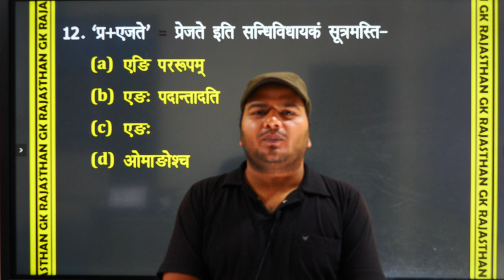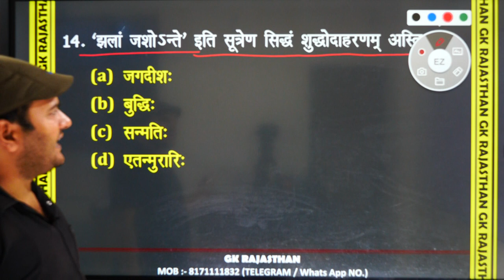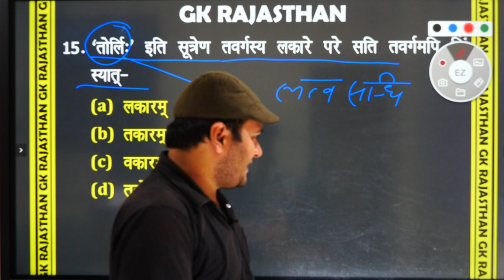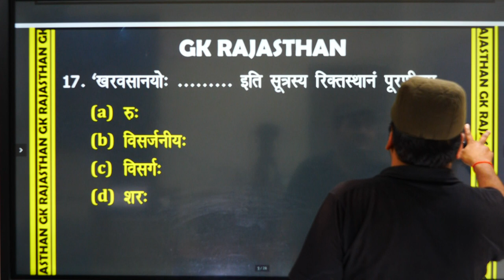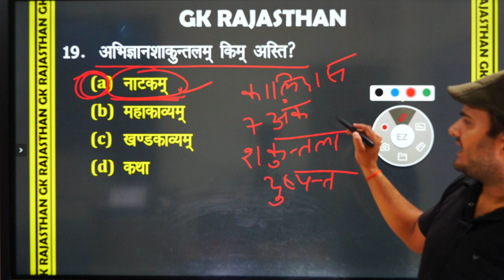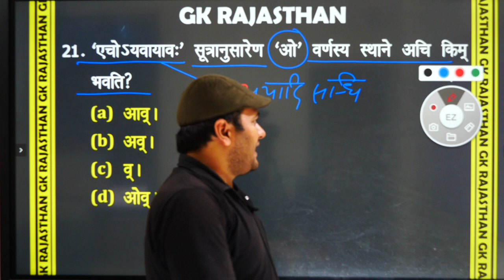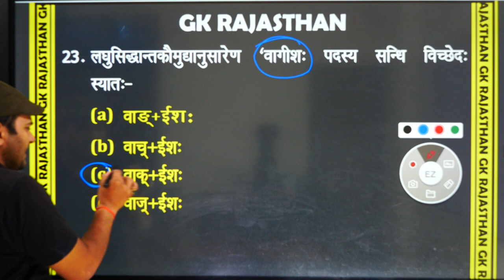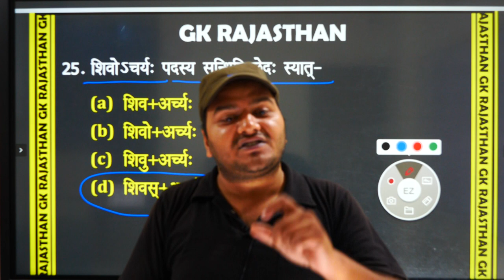सन्धि//model 01//sandhi in sanskrit//sandhi//sandhi in sanskrit grammar// sandhi trick//GK Rajasthan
सन्धि//sandhi in sanskrit//sandhi//sandhi in sanskrit grammar// sandhi trick//model 01//GK Rajasthan//By B.K.Pandey_Sir || GK Rajasthan
ctet bharti latest news 2020,
ctet exam latest news 2020,
संस्कृत ctet model paper,
ctet model paper 2020,
संस्कृत ctet level 1 model paper,
संस्कृत ctet level 2 model paper,
संस्कृत ctet live classes 2020,
संस्कृत ctet classes,
संस्कृत ctet previous year question paper,
संस्कृत ctet level 1 previous year question paper,
संस्कृत ctet level 2 previous year question paper,
संस्कृत ctet previous year paper,
संस्कृत ctet syllabus 2020,sandhi in sanskrit grammar,
sandhi in sanskrit trick,
sandhi in sanskrit class 9,
sandhi in sanskrit for reet,
sandhi in sanskrit class 12,
sandhi in sanskrit language,
sandhi in sanskrit pdf,
sandhi in sanskrit for class 10,
sandhi in sanskrit examples,
vyanjan sandhi in sanskrit,
sandhi in sanskrit,
sandhi in sanskrit class 10,
sandhi in sanskrit grammar pdf,
sandhi in sanskrit youtube
REET, mptet, uptet, sanskrit,sanskrit fro reet//sanskrit for ctet//sanskrit for bstc//sanskrit for ptet//